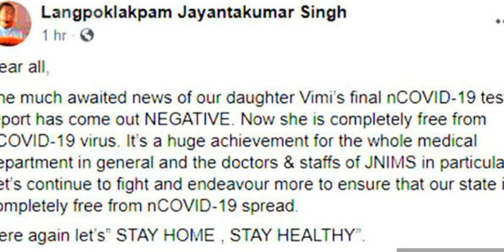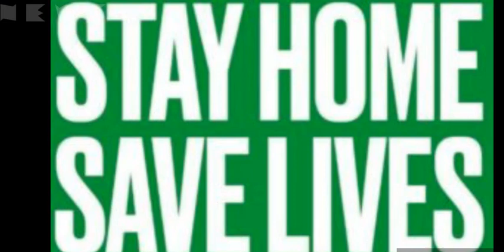Today's Top stories || 13-4-20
Monday Wednesday Friday - English News  Tuesday Thursday Saturday -Bengali News